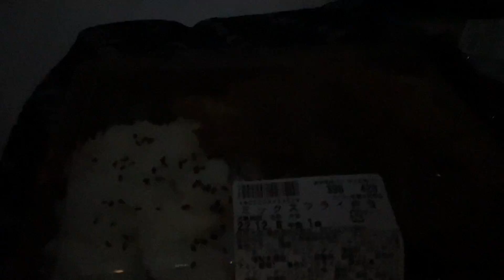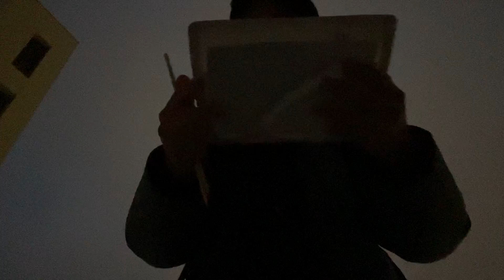【-3℃】極寒の寒空の中スーパーの弁当を食う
あまりにも写りが悪かったので補正しました。